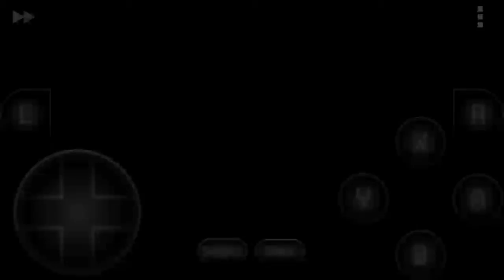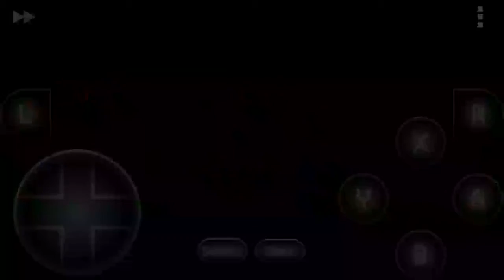Biker Mice From Mars - Karbunkle no modo Normal sem comprar motor. Parte 4